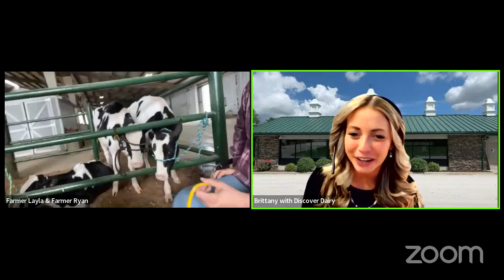College of the Ozarks - Adopt A Cow Live Chat 2024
Join Farmer Ryan & Layla for a live chat to wrap up this year's Adopt A Cow program.

We will be spending a lot of time with their adopted calves! Feel free to use the chat feature to ask questions about them or the farm while Farmer Ryan & Layla joins us live.

To learn more about the Adopt A Cow Program, visit us Sign-ups for the 2024-25 program opens on May 1, 2024.

To see the full live chat schedule for the year, go